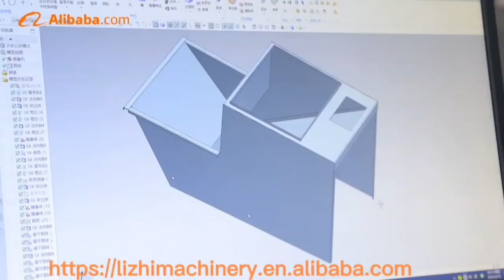After using, you know well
We are a growing manufacturer who is specialized in food forming/battering/flourng/Crumb breading/preduster coating /slicing/cutting/ flattening/icing machinery. We believe the will of life and labor can create miracle of miracles!